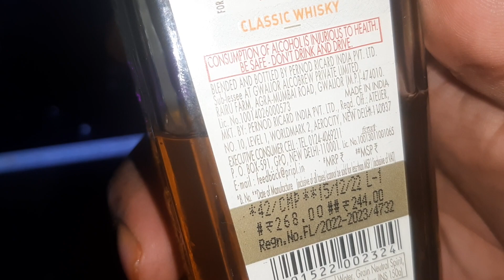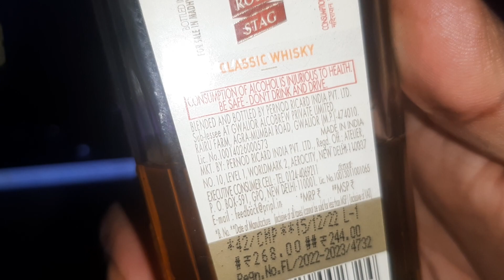Kaalbhairav Mandir Se aayi Sharab Piunga